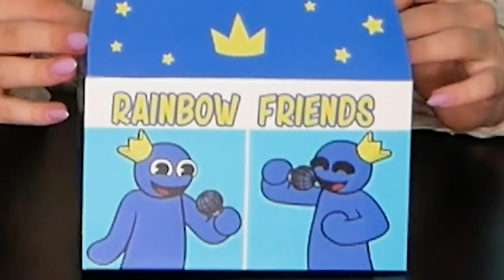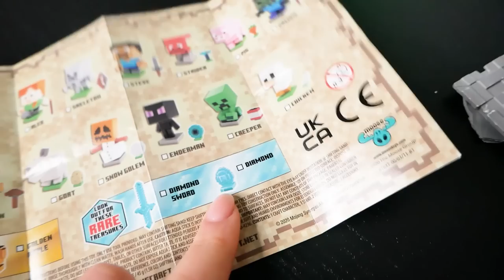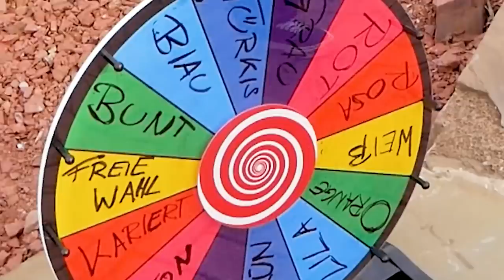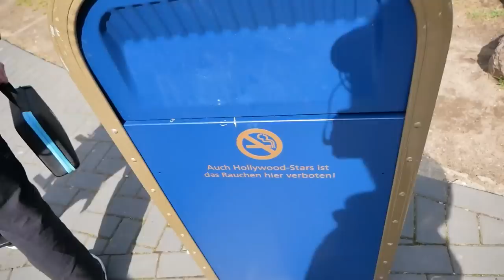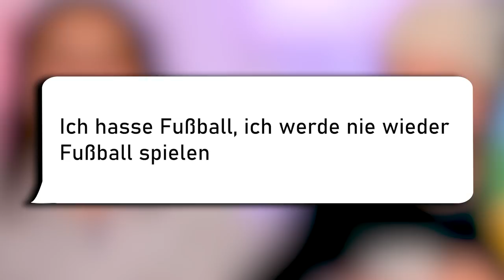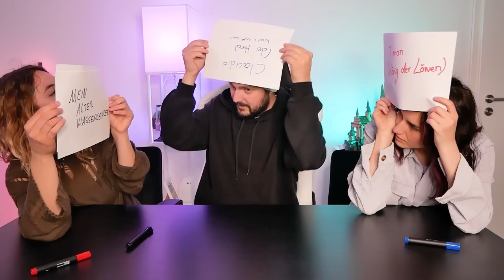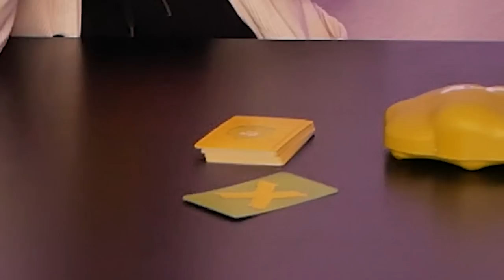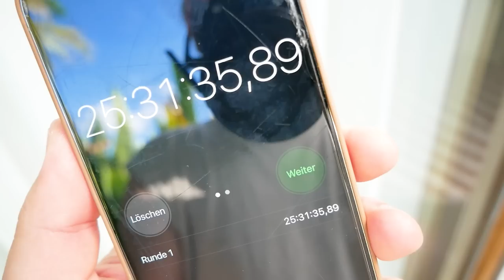XXL CHALLENGE VIDEO! 3 Stunden Real Life Challenges mit Kaan & Dania! Mystery Boxen & Hide And Seek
3 Stunden Real Life Challenges mit Kaan & Dania! Im Freizeitpark, Hide and Seek, Minecraft Mystery Boxen, Real Life Pet Eggs...